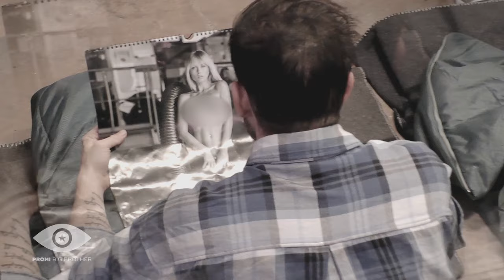"Ich bin schockiert": Beauty Schock - Ist das wirklich Catrin Heyne? | Promi Big Brother 2022 | SAT1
Ist das wirklich Catrin Heyne auf dem Kalender, der in der Garage hängt? Die Promis trauen ihren Augen nicht, denn Catrin ist nach ihren vielen Schönheits-OPs kaum wiederzuerkennen. In der Garage wird heiß diskutiert. Walentina ist ganz vorne mit dabei!

► Das Neueste aus dem Promi Big Brother-Haus und exklusives Bonusmaterial gibt’s nur

Mögen die Spiele beginnen! Big Brother lädt wieder Prominente ein, ihr Leben zwischen roten Teppichen, luxuriösen Partys und gefilterten Selfies gegen ein Leben in seinem Haus einzutauschen - mit sämtlichen Herausforderungen und nach seinen Spielregeln. Auf das Scheinwerferlicht müssen die neuen Bewohner nicht verzichten: Bei "Promi Big Brother" leben die unterschiedlichen Charaktere zwei Wochen lang unter 24-stündiger Kamerabeobachtung. Nichts bleibt vor Big Brother verborgen.